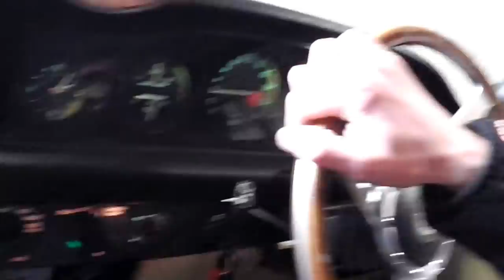My 1975 Rover P6 V8 3500S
That's how I roll!